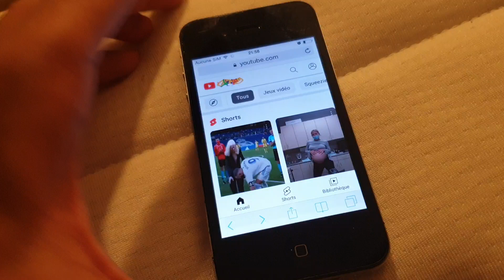YouTube On The iPhone 4